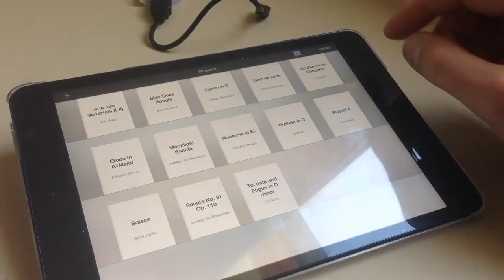Saisie musicale dans Symphony Pro : tactile et stylet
C'est énorme !